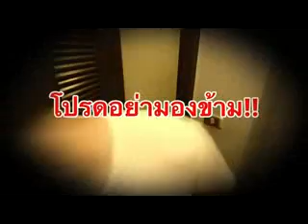เพียวไลฟ์ สวย รวย เสน่ห์ เทป 124 22 5 57 part1